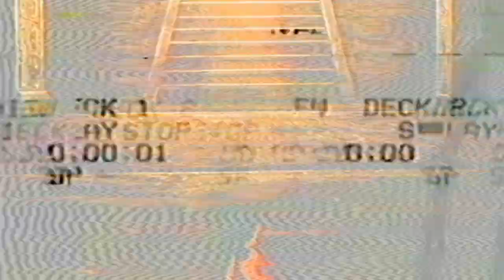Dream Evil - The Chosen Ones x Xavier Wulf - Fort Woe (KEIFERGR33N Remix)